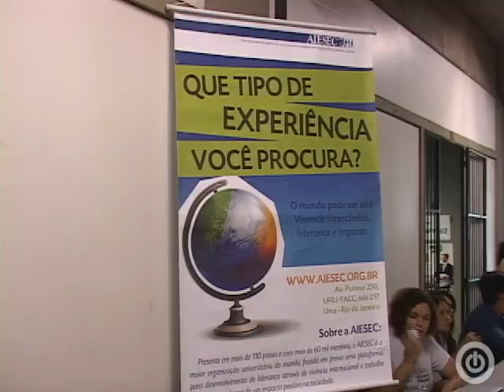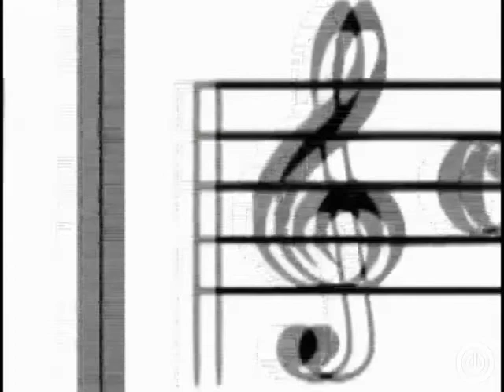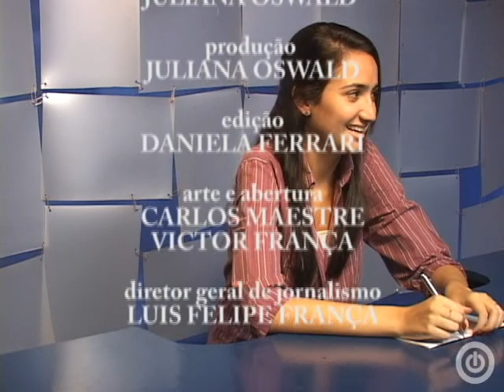22/01/2013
Nesta edição: primeiro dia do evento Qualifique-se, organizado pelo Laboratório de Comunicação Integrada, Quadro Cultura e Arte em homenagem aos 70 anos de Marília Pêra e processo seletivo de professores substitutos para a Faculdade de  Comunicação Social.